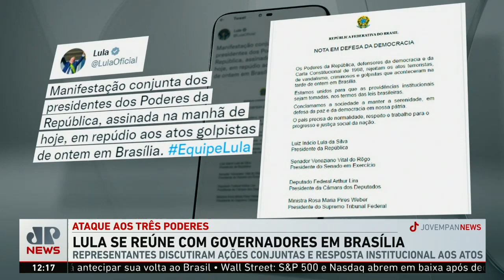Schelp: “Ocorrido no domingo serviu para aglutinar forças em torno de Lula”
Para Diogo Schelp, a invasão dos Três Poderes no domingo (08) serviu para juntar forças em torno do presidente Lula (PT), que fez um gesto simbólico com os governadores após reunião em Brasília na segunda (09).